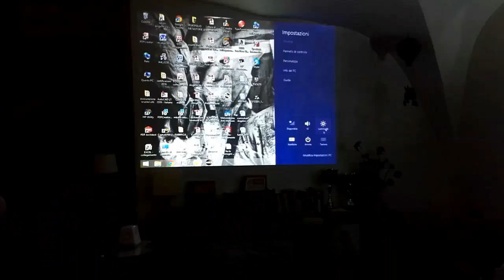Lunicafoto presenta "Fra le immagini, le parole"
Una conferenza di Andrea Angelini, fotografo emiliano lettore di portfolio ai tavoli FIAF, dedicata al concetto di filosofia racchiuso all'interno delle immagini